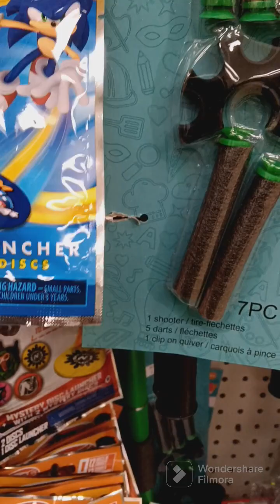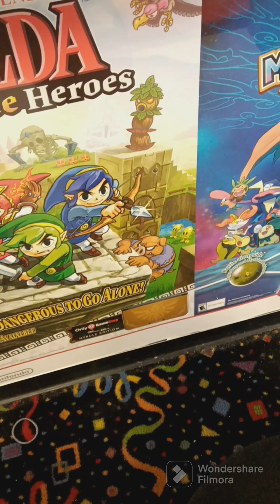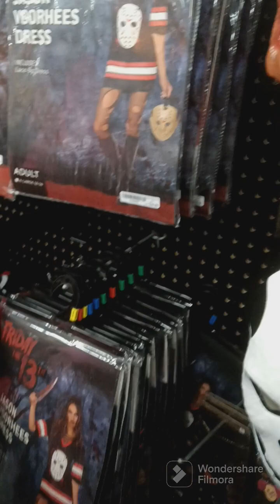Saturday Fun Day ( Culver's, Thrift Store Shopping, Xtreme Play, Spirit Halloween Store )